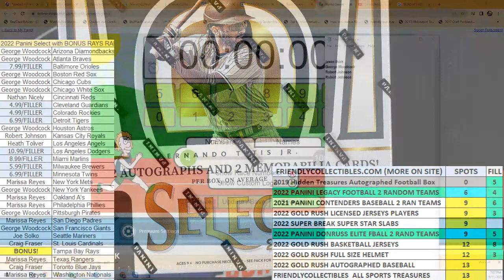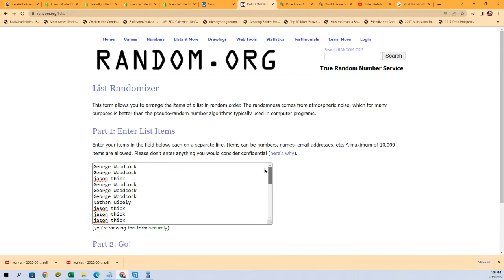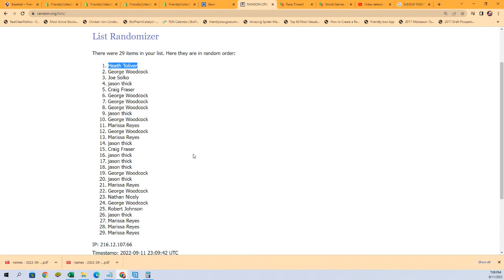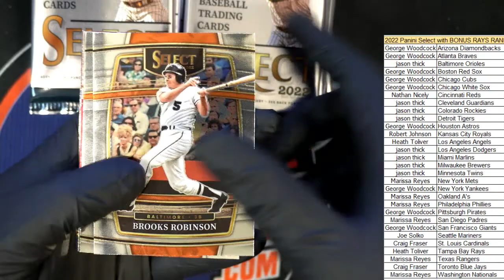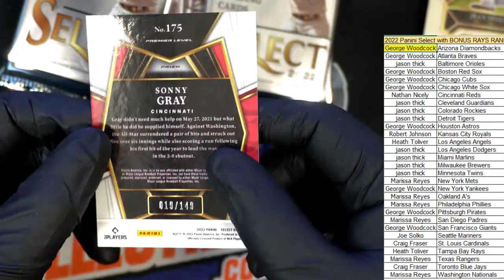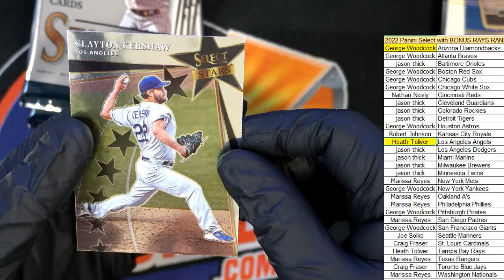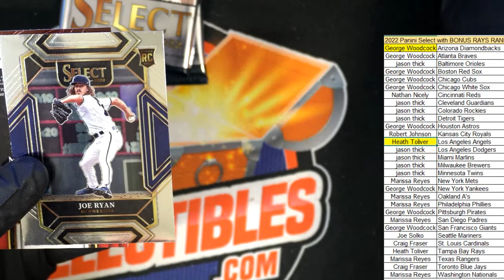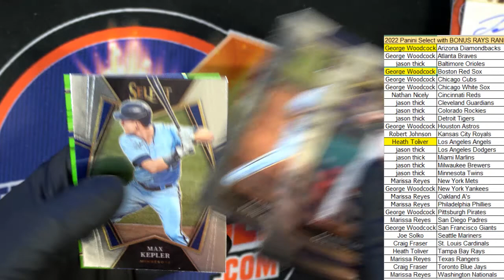2022 Panini Select Baseball Hobby ID 22SELECTBB875